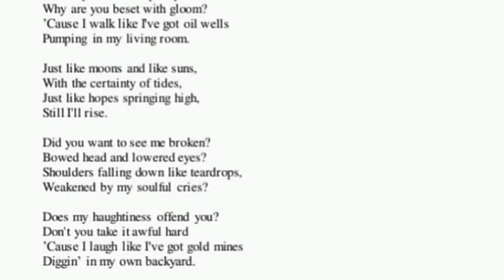Still I Rise in Malayalam|മലയാളം|Maya Angelou